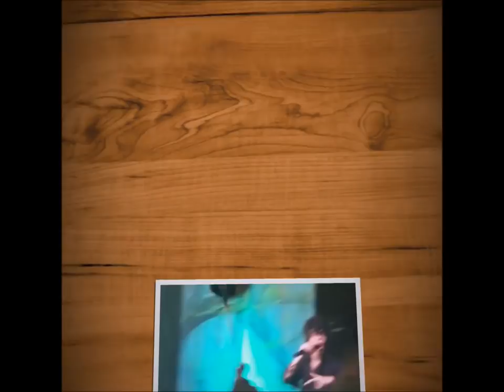LP - Laura Pergolizzi - PALATS SPORTU , Kharkov , Ukraine 13.04.2019 In brief.